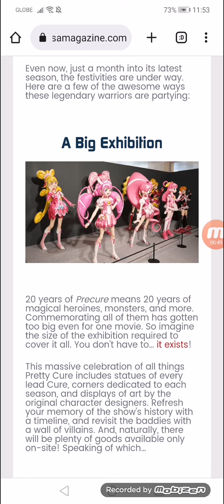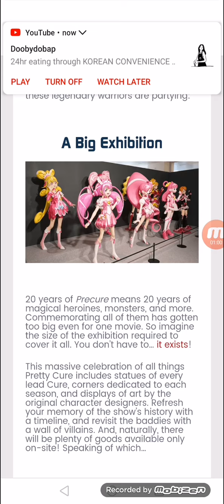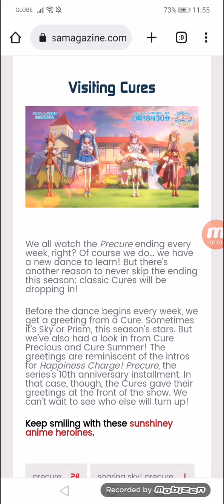Celebrating 20 Years with the Magical Girls of Precure